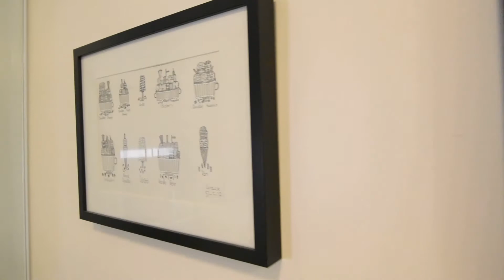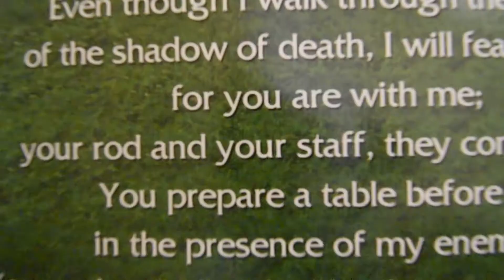Bluenest Property Tour | ClementiWoods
Brand New Exclusive Unit in ClementiWoods Condominium!
Address: 78B West Coast Road ClementiWoods Singapore 126815

ClementiWoods is a 99 years leasehold condominium located in West Coast.
This very well kept unit has 2 bedrooms and a study room.

Property details:
- 1076sqft
- 2 Bedroom + Study
- Low Floor, #02. Low floor over alert!
- Well kept
- Main door (W), Living Room (S)
- Near amenities e.g Kent Ridge MRT, West Coast Plaza and Hawkers Centre!
- Nearby Schools: Kent Ridge Secondary School, NUS High School of Mathematics and Science and many more!